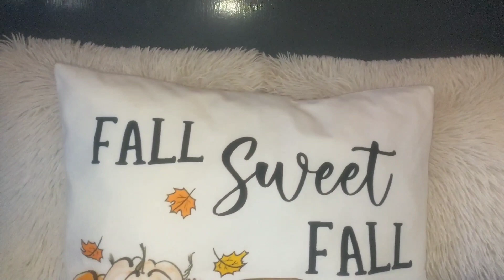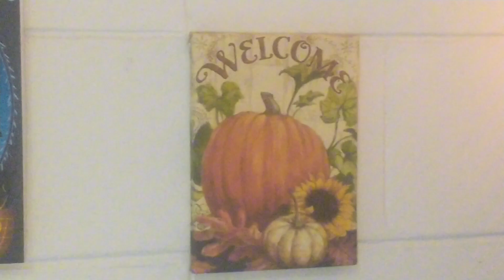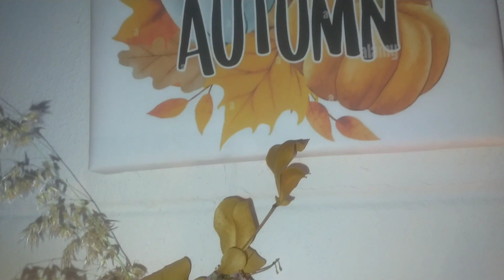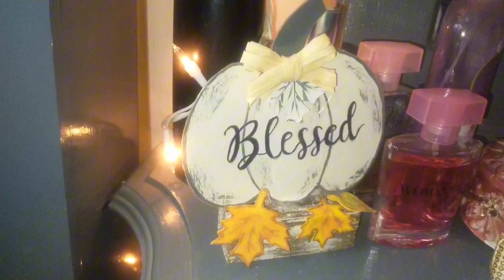DECORACION DE MI RECAMARA OTOÑO 2023🍁🍂UTILIZANDO ELEMENTOS NATURALES Y DECORACION HECHA POR MI